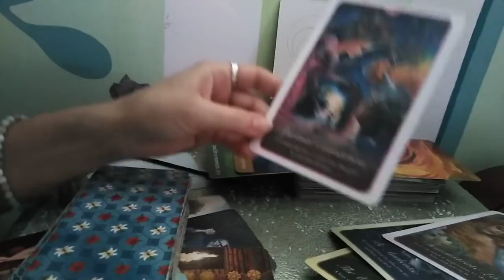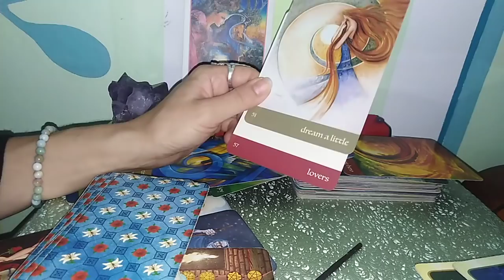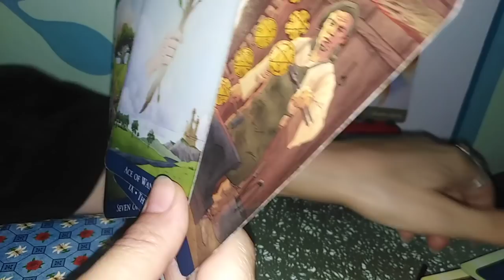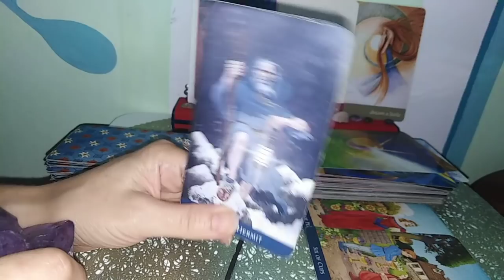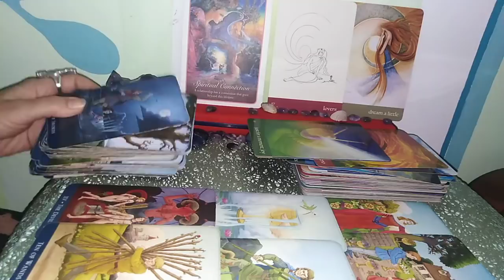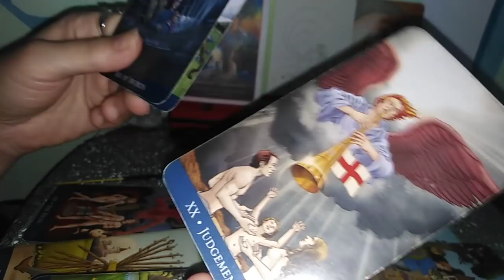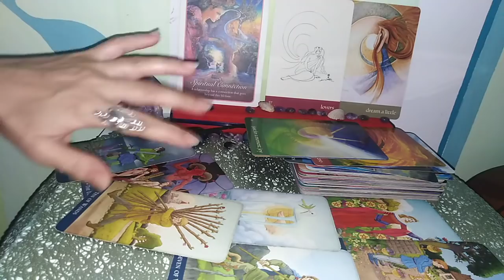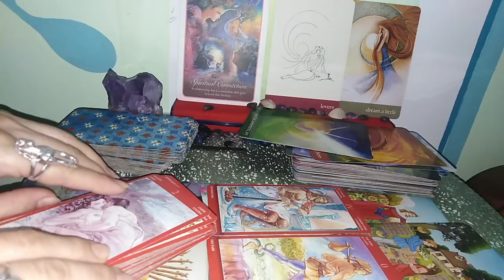PESTI - SEPT.2020 + Dragoste - Conexiune Spirituala Profunda, Emotii intoxicante